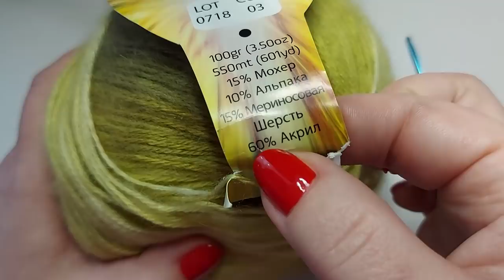👌Будет трендом ВЕСНА - ЛЕТО! 🌷Свяжите и Вы!✅ (вязание крючком для начинающих) Trend crochet pattern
👌Будет трендом ВЕСНА - ЛЕТО! 🌷Свяжите и Вы!✅ (вязание крючком для начинающих)
Узор очень простой и получается объемный, очень нежный, красивый и шикарный!
В ПЛЕДАХ будет смотреться отлично!
☝Узор универсальный - для пледа, кардигана, кофты, топа, майки, чехла, сидушки, шапки , берета итд.
🌼Материал:
 - пряжа  Vizell , № 03 (15% мохер, 10% альпака, 15% мериносовая шерсть, 60% акрил)
 -  крючок 3
 - отличное настроение😁

Скорее смотрите!
Свяжите и Вы!
Свяжем вместе!